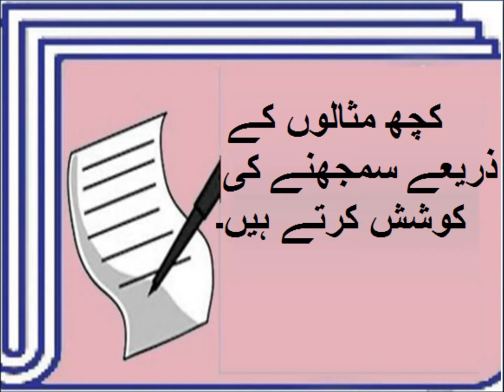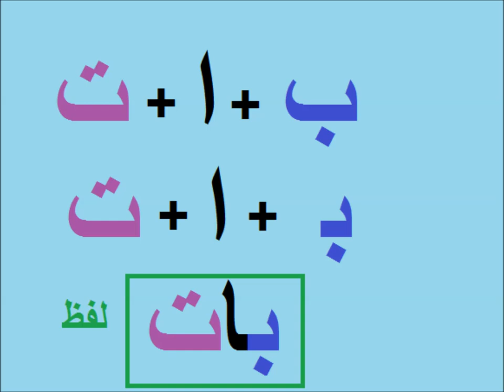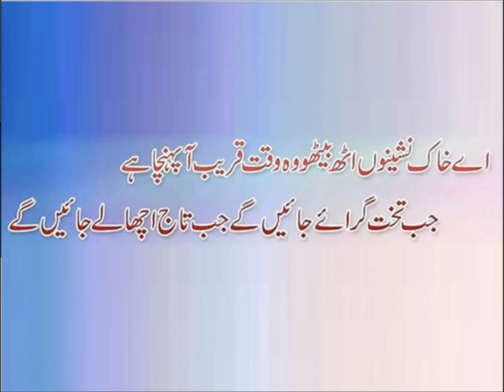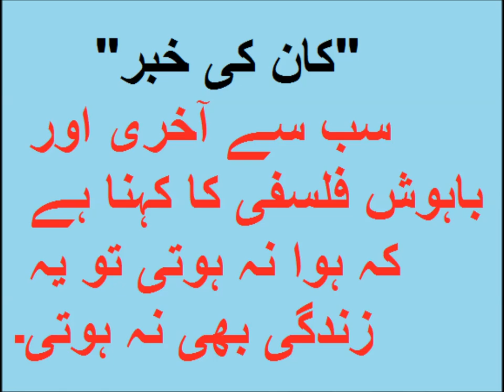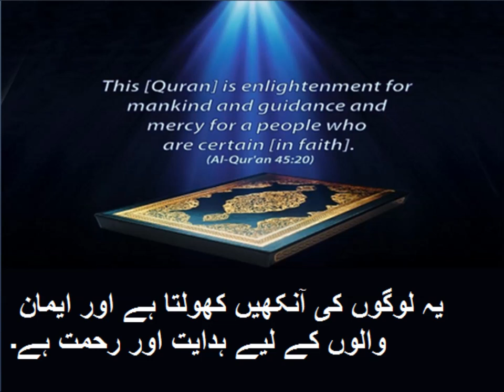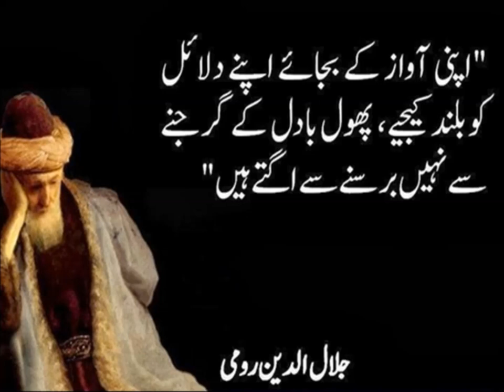Urdu Haroof Tahaji Alif/اردو حرف الف کی پہچان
Pakistan home school presents Urdu for beginners.  Urdu is a beautiful and poetic language that is spoken in Pakistan, India, and other parts of the world. If you are interested in learning Urdu, there are several basic phrases and words that you can start with. By learning these basic words and phrases in Urdu, you can start to develop an understanding of the language and begin to communicate with Urdu speakers. With practice and dedication, you can continue to build your vocabulary and develop your fluency in Urdu.